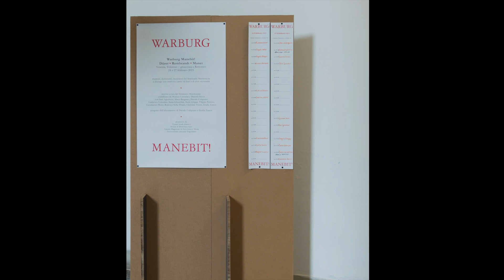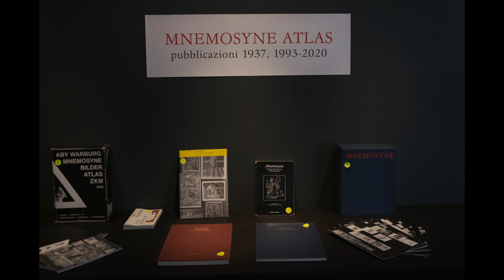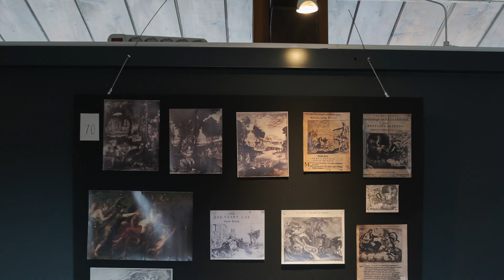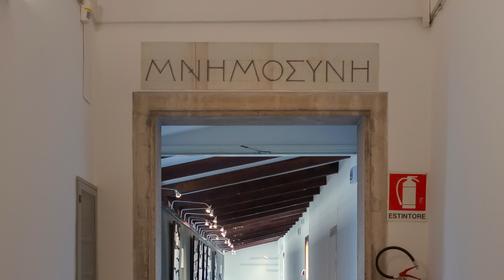Mostra Warburg Manebit! | 24 e 27 febbraio 2023 | Iuav Venezia